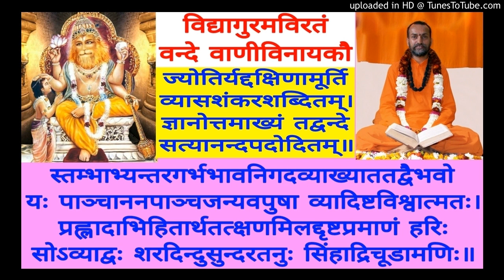Pratyak Tattva Pradeepika (Chitsukhi) CS 199 Swami Shantidharmananda Saraswati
CS 199  M - Aneeshwaara Vaadinaam (540)
Manasa Nayana Prasadini Teeka